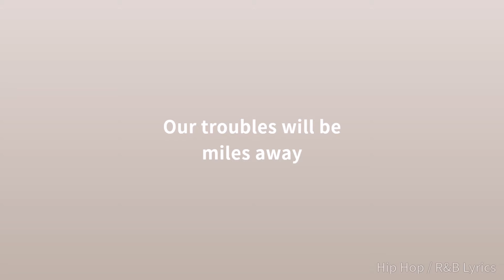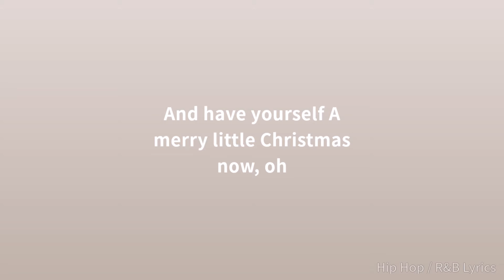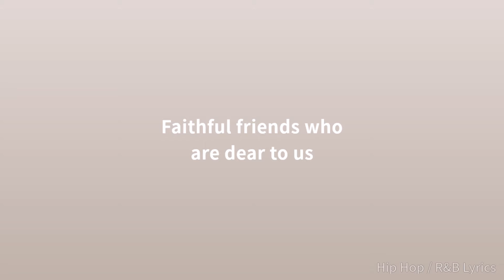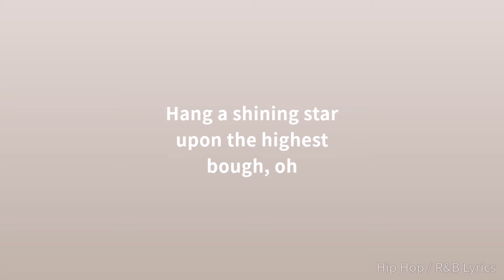John Legend - Have Yourself a Merry Little Christmas ft. Esperanza Spalding (Lyrics)